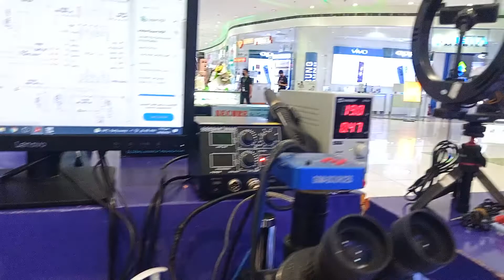Acer Aspire One no power DONE repair